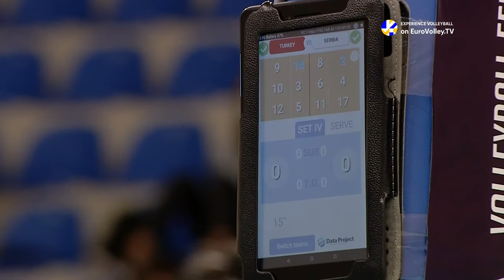Semifinal 1: Turkey vs. Serbia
Welcome to the Final Round of the U17 W Volleyball European Championship taking place in Podgorica, Montenegro.